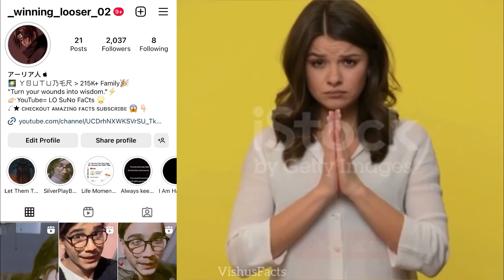😱ऐसा उज्जैन का काल भैरव मंदिर, जहां भगवान को चढ़ाई जाती है शराब Kal Bhairavi drinks or scam😳india